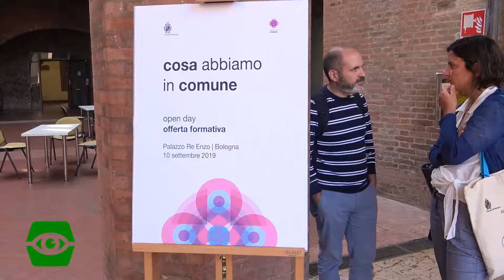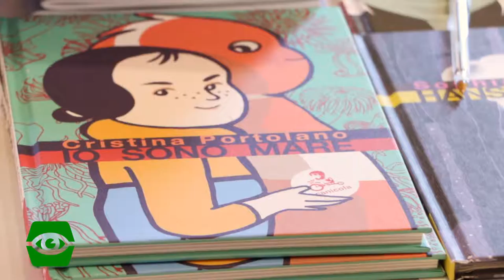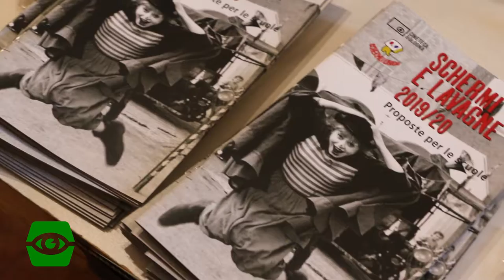Cosa abbiamo in comune 2019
Anteprima a Palazzo Re Enzo sulle offerte formative del nuovo anno scolastico.